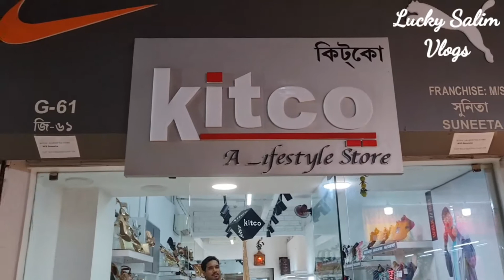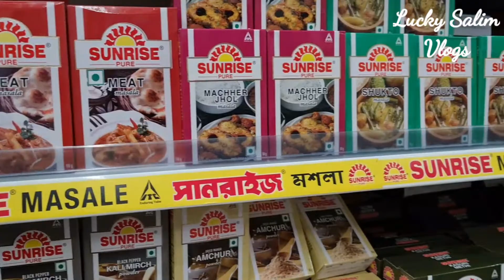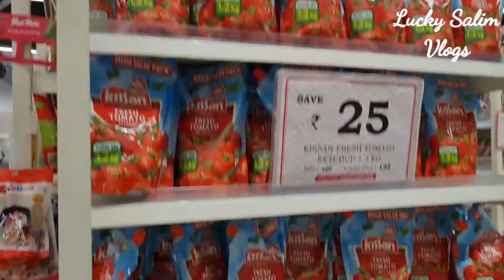Kolkata New Market Durga Pujar Collection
Kolkata New Market  Duega Pujar Collection